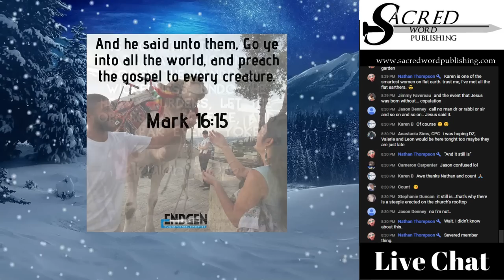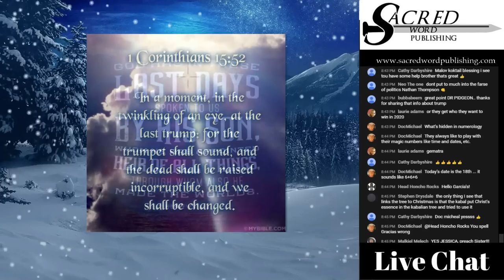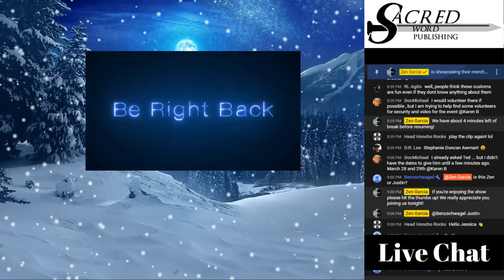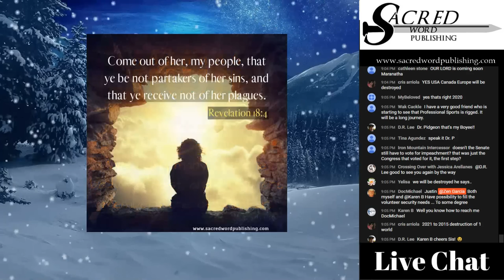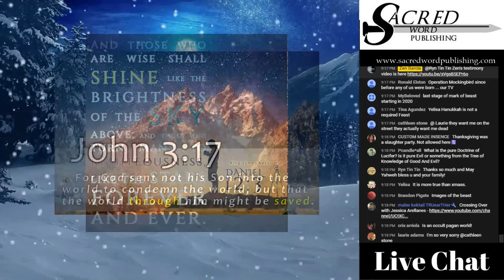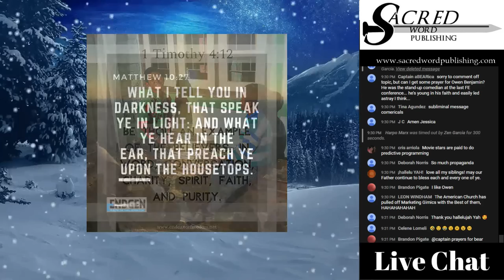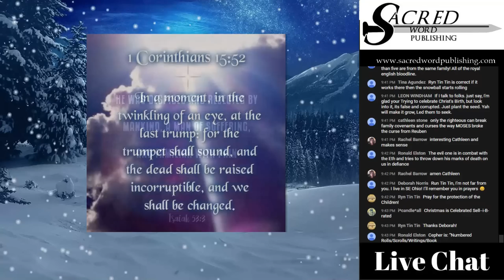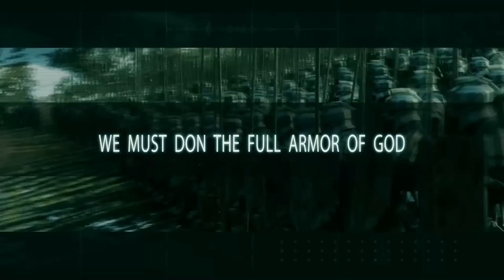The Roots of Pagan Holidays with Dr Stephen Pidgeon & Jessica Arellanes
In this show author Zen Garcia is joined by Dr. Stephen Pidgeon and sister Jessica Arellanes to discuss a topic that is on the front burner this season: the Roots of Pagan Holidays. How are we supposed to react to this season, and what is my responsibility to others? Prayerfully many of our questions will be answered during this live stream!